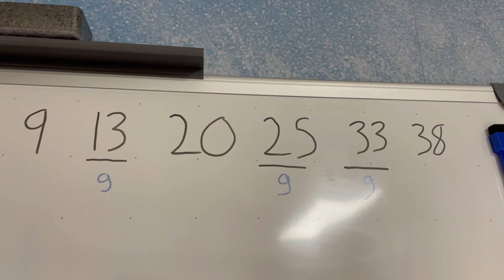J'ai couru mon premier marathon à vie !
Ça y est ! C'est fait ! Marathon de Montréal : check !

Il y a à peine 2 ans, je détestais courir. J'étais poche. Je ne comprenais pas les bienfaits.
- Quoi ?!, me suis-je dit avec stupéfaction.
Alors j'essaies ça et tout d'un coup, je me mets à aimer mes petites courses, relaxe. Le 3 km devient un 4 puis un 5 et un 6. Je finis par aller courir 2 fois plutôt qu'une, puis 3 et même 4 fois.

Lentement mais sûrement, j'ai découvert une nouvelle passion. Avec mon niveau d'endurance qui augmentait, j'ai voulu me challenger et je me suis donc inscrit au marathon. Celui qui m'a poussé à m'inscrire est le même qui avait mentionné la façon de s'améliorer en course à pieds. C'est Nick Bare !

Maintenant, quand je cours, je peux écouter un podcast ou tout simplement penser, réfléchir sur des choses. Ça devient une activité avec beaucoup de bienfaits, autant pour le coeur que pour l'esprit !

Sur ce, j'espère que vous aimerez cette vidéo et qu'elle saura vous pousser encore plus vers vos objectifs !